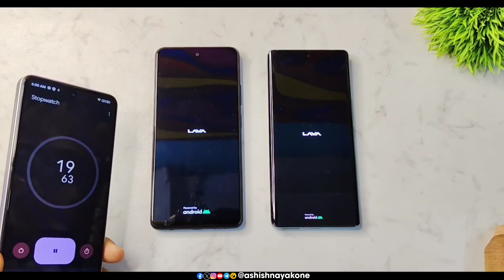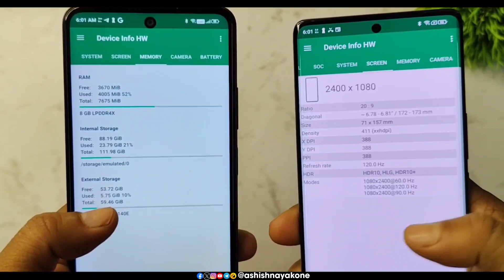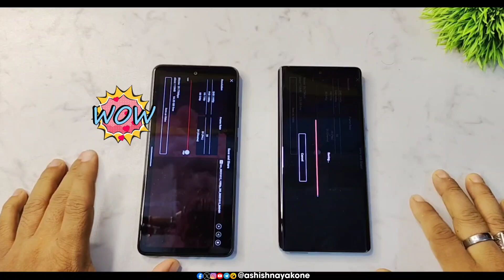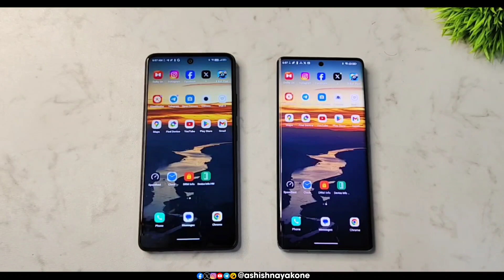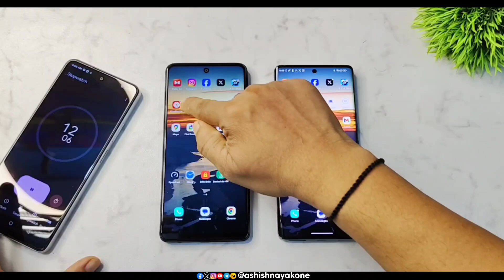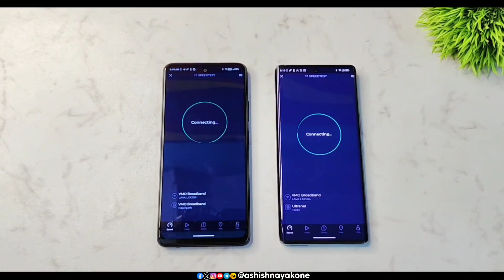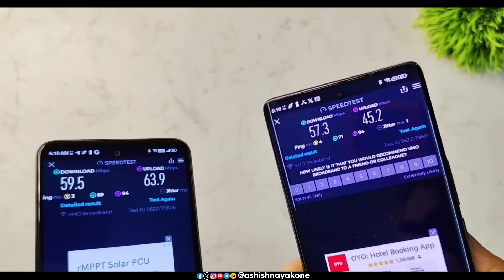Breaking Speed Barriers: Lava Blaze Pro 5G vs Lava Agni 2 - The Battle Begins! 🚀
Hello All, I Am Ashish In this video I was doing
Subject: Breaking Speed Barriers: Lava Blaze Pro 5G vs Lava Agni 2 - The Battle Begins! 🚀

💠 Amazon Store

जय हिन्द !!
वन्दे मातरम !!

Topic you search,
Unleashing the Power: Lava Blaze Pro 5G vs Lava Agni 2 - The Battle Begins!,
Discover the Ultimate Speed: Lava Blaze Pro 5G vs Lava Agni 2 - The Battle Unfolds!,
Explosive Speed Test: Lava Blaze Pro 5G vs Lava Agni 2 - The Battle Revealed!,
The Epic Showdown: Lava Blaze Pro 5G vs Lava Agni 2 - Breaking Speed Barriers!,
The Race for Supremacy: Lava Blaze Pro 5G vs Lava Agni 2 - Speed Barrier Demolished!,
lava agni 2 vs blaze pro speed test,
lava agni 2 vs blaze pro net speed test,
lava agni 2 vs blaze pro app open speed test,
lava agni 2 vs blaze pro booting speed test,
lava agni 2 vs blaze pro ram management speed test,
lava agni 2 vs blaze pro video export speed test,